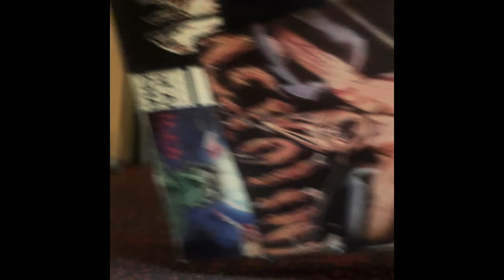DIY Cassette | Autopsy Compilation | EP.1